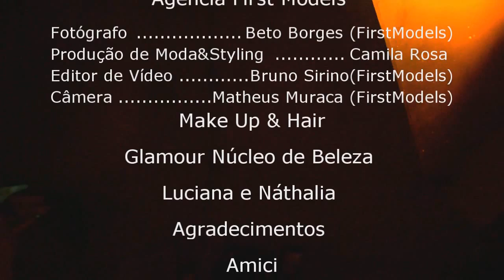First Models Boa Moda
Confiram O Making Of da produção de moda que elaboramos para o jornal "A Cidade" com a belíssima Top Internacional Amanda Torquetti  First Models